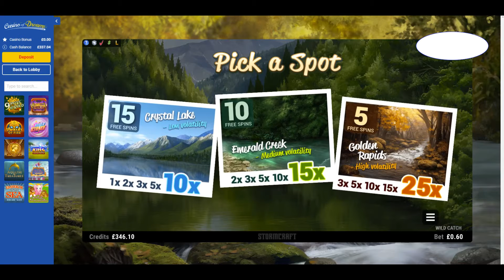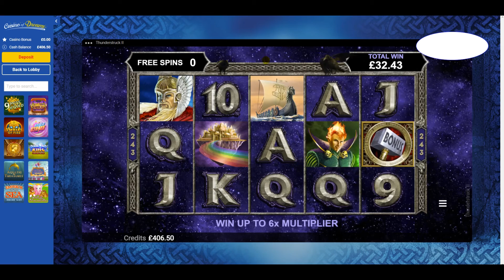Decent Session at Casino of Dreams - Girls with Guns big base game hit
Deposited £50 at Casino of Dreams and had a good run after a big base game hit.